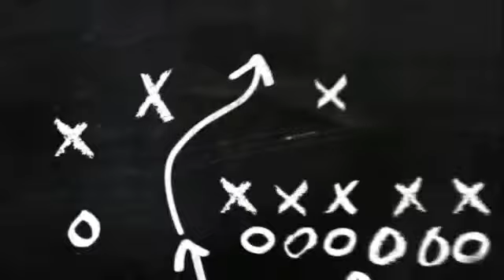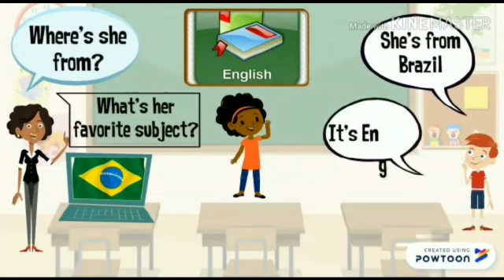English : My Week (Grade 2)